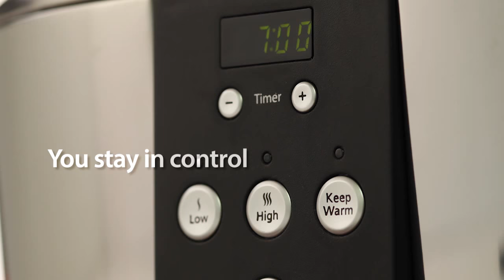Crock-Pot 5.7L Digital Slow Cooker, SCCPBPP605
Just like you. The Crock-Pot Next Generation Slow Cooker is entertaining elevated. From Wednesday night dinner at home to the neighbourhood progressive dinner, the Design turns meals into moments to remember. Now you can enjoy more time with family and friends while your Crock-Pot Slow Cooker does the work. The stunningly beautiful design with polished stainless steel and black accents fits into kitchens everywhere. Its understated elegance turns heads and defies expectations.